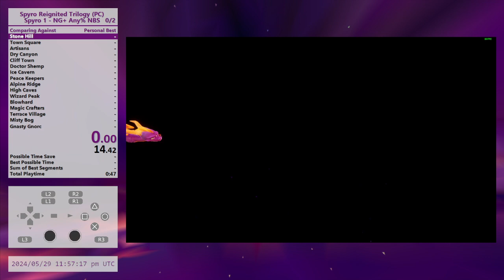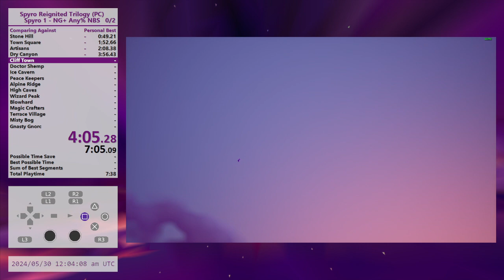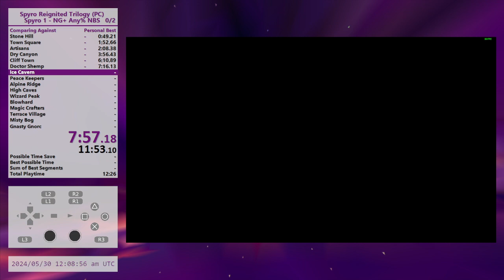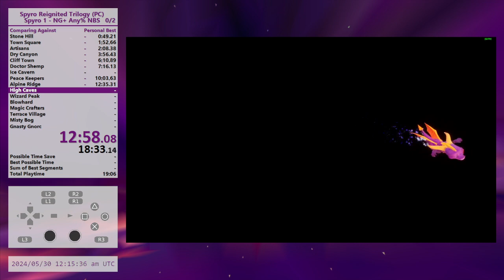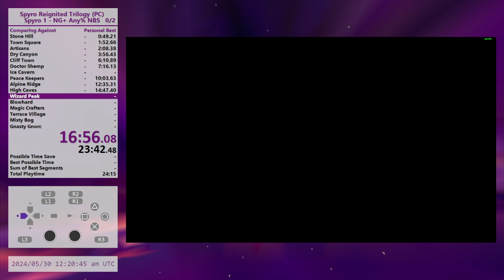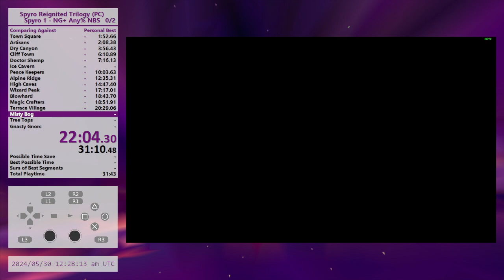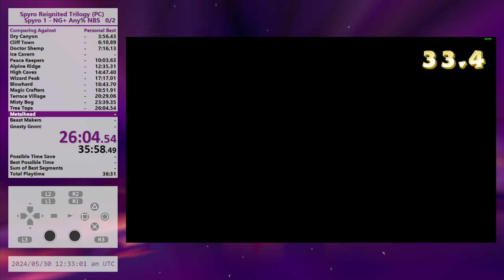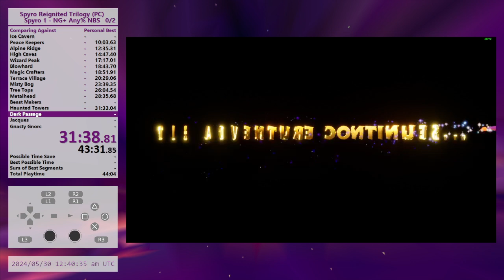Spyro 1 RT - NG+ Any% NBS - 37:34 Loadless